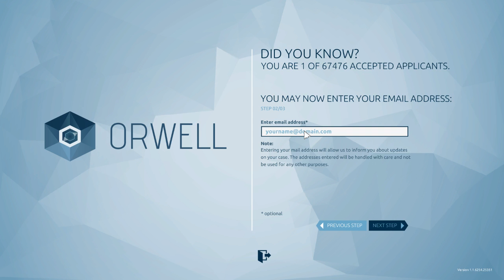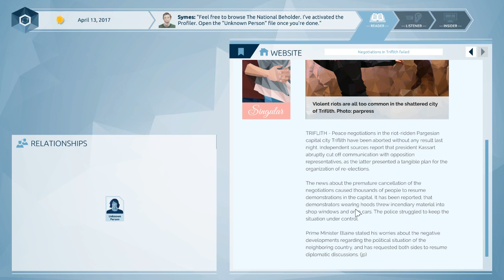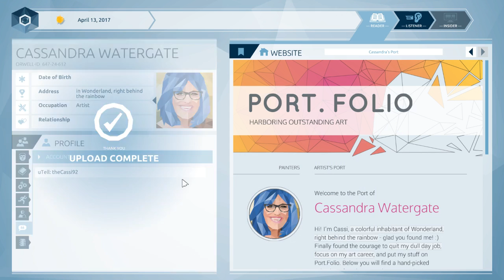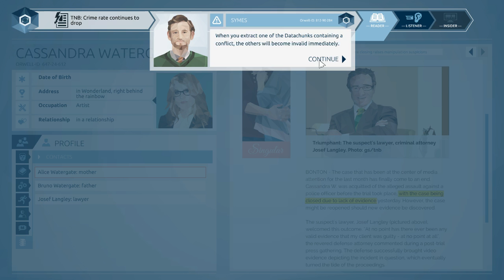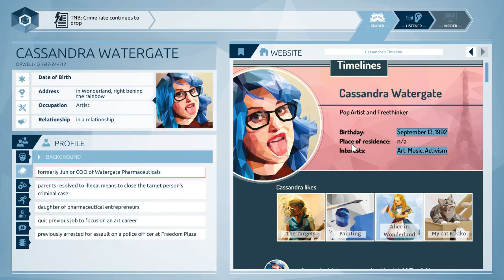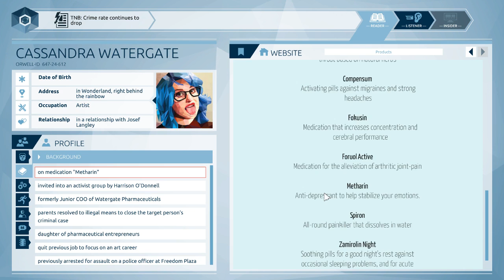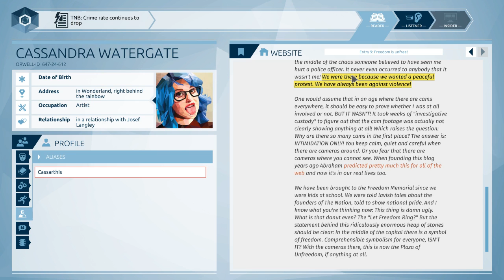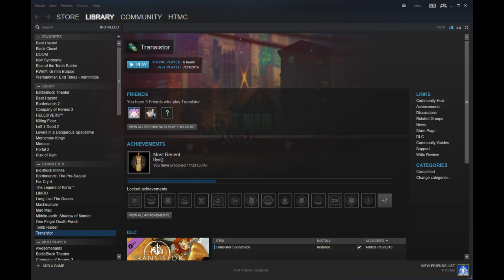Blake Does A Thing: Orwell